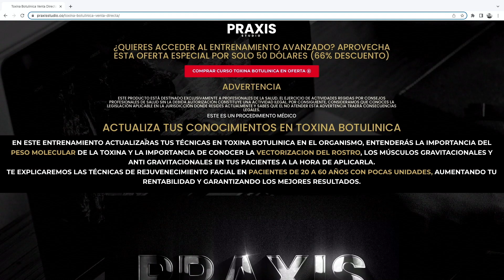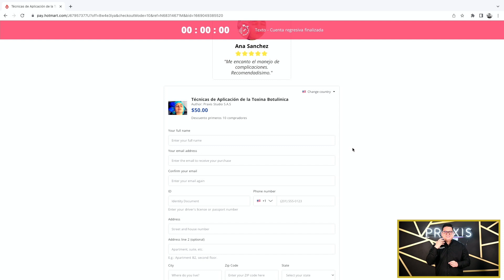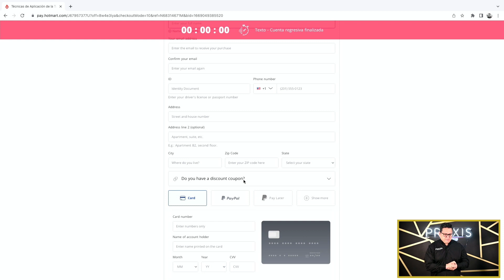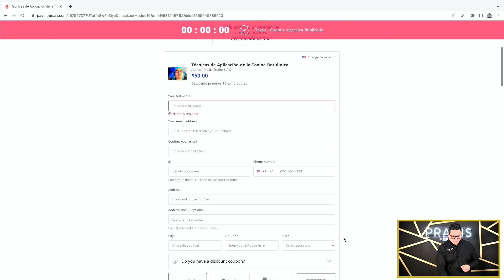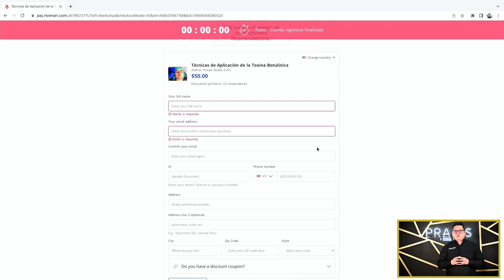COMO COMPRAR EN HOTMART PC - PRAXIS STUDIO.